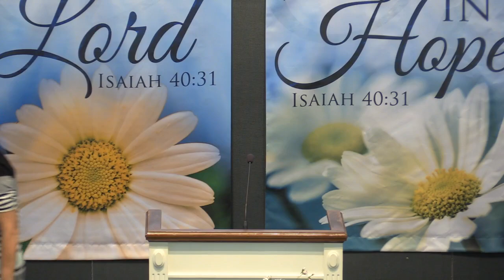Covid-19 Spiritual Answers Week--Seth Tucker